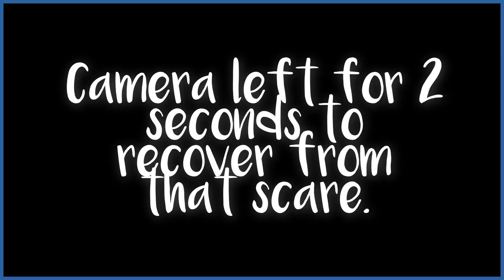Nancy Drew 2x3 Reaction "The Secret of the Solitary Scribe"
What are they going to do about the Aglaeca?! There's so little time left!

Credits
Background Channel Art Designed by Sergey_Kandakov / Freepik